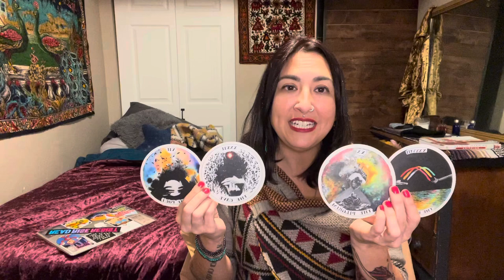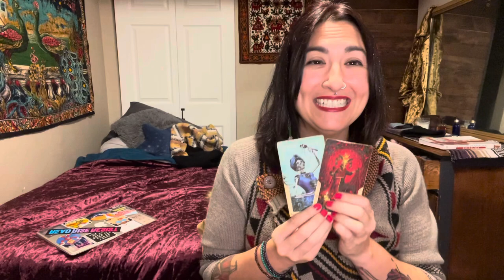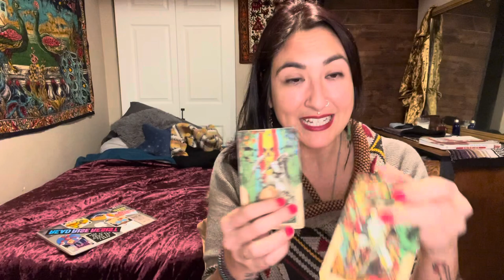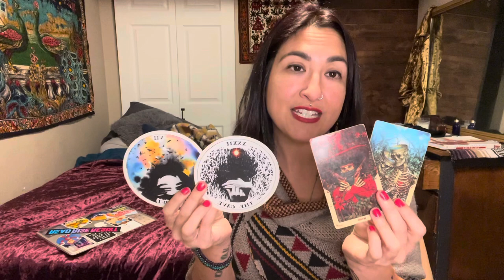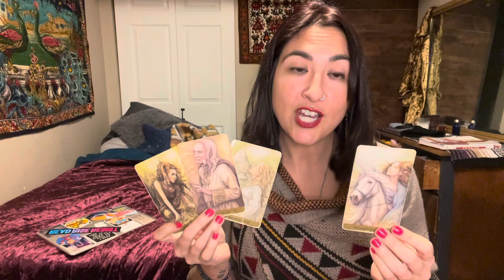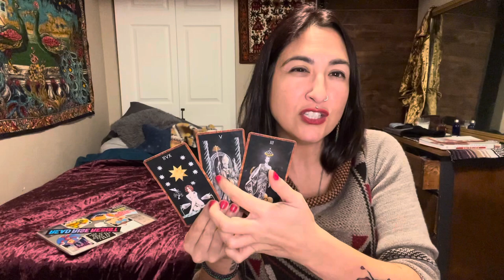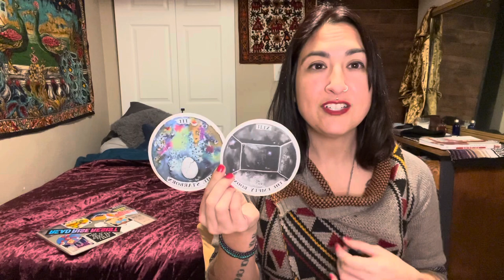Sagittarius: THE JOURNEY 🎈👀